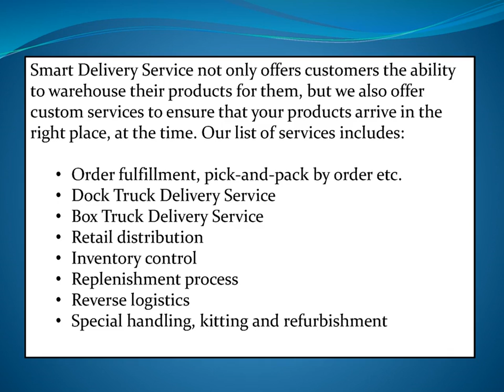Find the best warehousing service Dallas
Warehousing services offered by Smart Delivery Service is the best warehousing service Dallas consist of around 20,000 sq. of secured, professionally managed, dry storage area, in Dallas/Ft Worth, TX and Minneapolis/St Paul, MN.